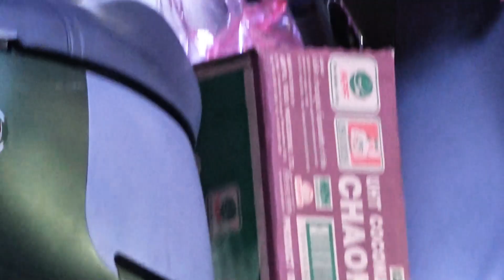TRUNG THU A415